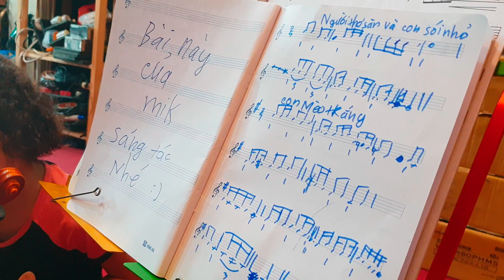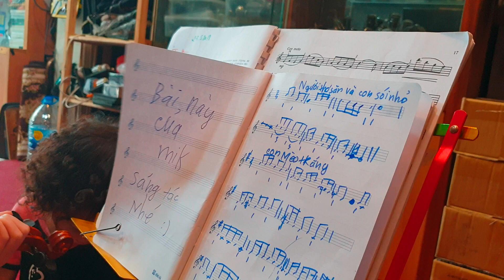Con gái PHƯƠNG NGỌC nhà PP mê Mèo đến nỗi sáng tác nhạc về MÈO .. hiiii .